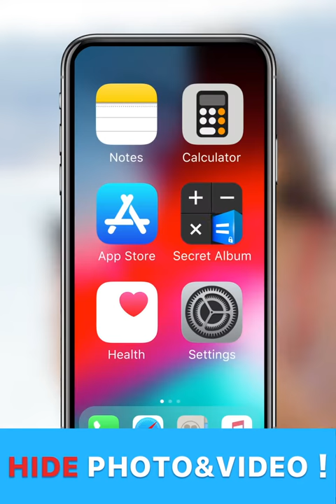PV Secret Photo Album - Best safe box to store personal photos and videos